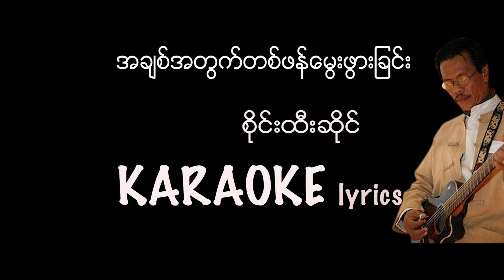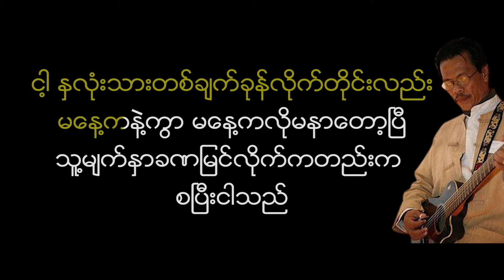အချစ်အတွက် တဖန်မွေးဖွားခြင်း - စိုင်းထီးဆိုင်